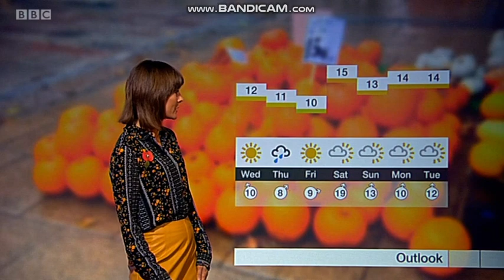Julie Reinger Look East weather October 30th 2018 - 60 fps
The wonderful Julie Reinger hosting the weather on Look East complete with great legs!